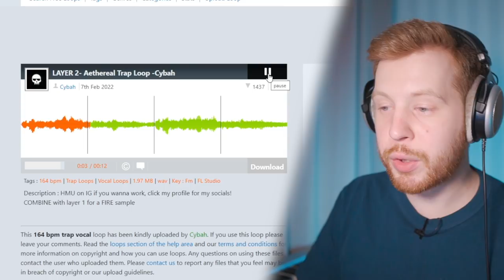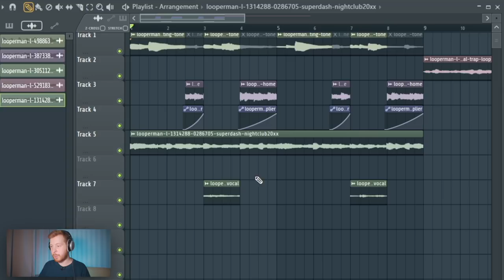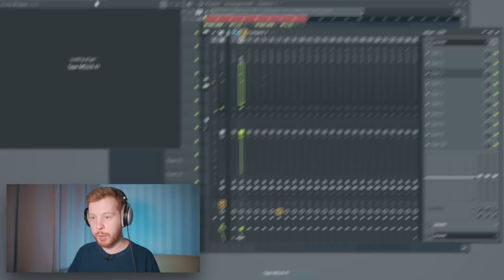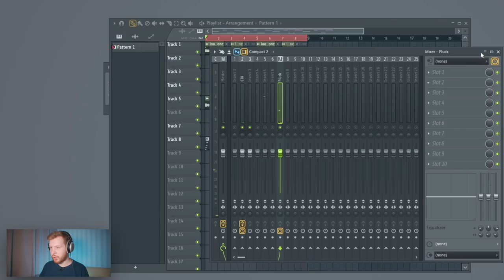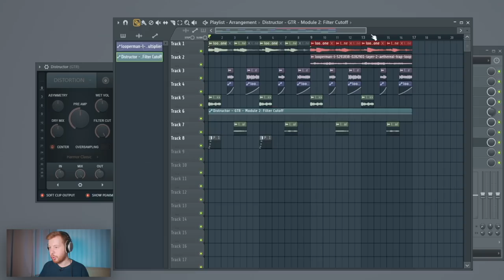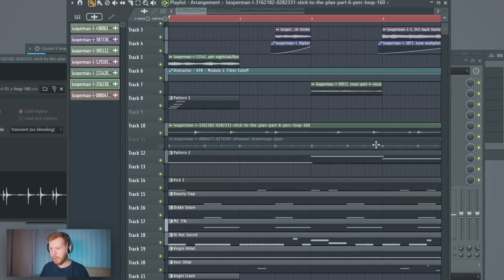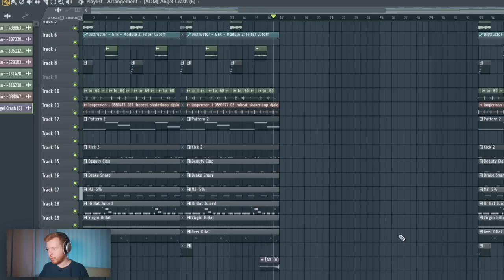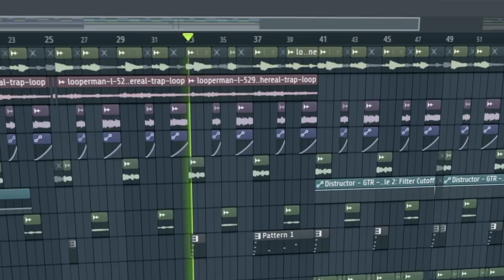КАК СДЕЛАТЬ КРУТОЙ БИТ С ЛУПОМ В FL STUDIO 20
Все лупы из этого видео можно скачать у меня в телеграм канале Школа Битмейкинга

В этом видео по битмейкингу покажу как сделать бит в FL Studio 20 с использованием лупов и как сделать из этого крутой трэп бит
Еще ты узнаешь где скачать лупы бесплатно , как выбирать крутые лупы и как сделать бит в FL Studio 20 с несколькими лупами сразу
В общем в этом видео по битмейкингу в FL Studio 20 я расскажу все о том как написать биты с лупами

Плагины из видео:
Pigments и Tape Mello-fi от Arturia
Pro-Q 3 и Saturn 2
Ozone 9
Echoboy и Tremolator
Valhalla Vintageverb и Shimmer
Portal

Таймкоды:
0:00 - Старт
0:30 - Выбор лупов
1:36 - Сочетание двух гитар
2:44 - Нарезка голосовых лупов
3:17 - Пэд луп
3:51 - Подпишись!
4:14 - Единственный прописанный инструмент
4:40 -Обработка гитары
6:06 - Обработка пигментов
7:03 - Обработка остальных звуков
8:50 - Автоматизация фильтра на гитаре
9:13 - Бас
9:45 - Синтезированный кик
10:06 - Чуть-чуть про ударные
10:41 - Добавим перкуссионные лупы
11:48 - Структура
13:38 - Заключение
14:29 - Готовый бит